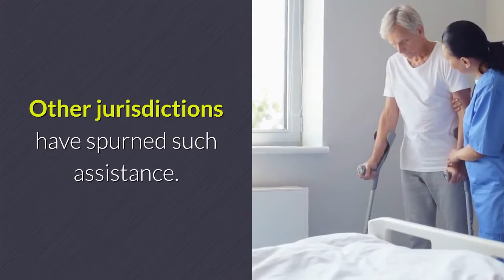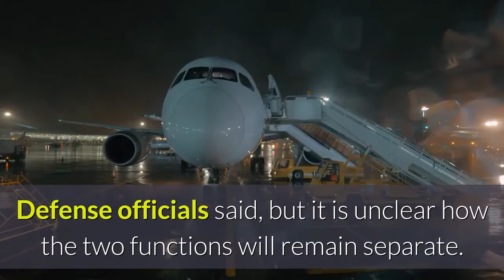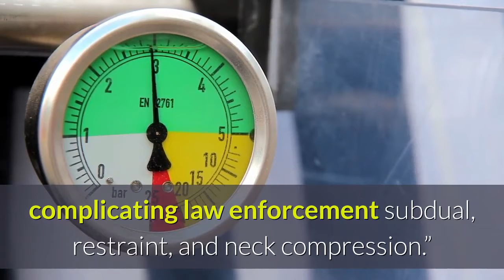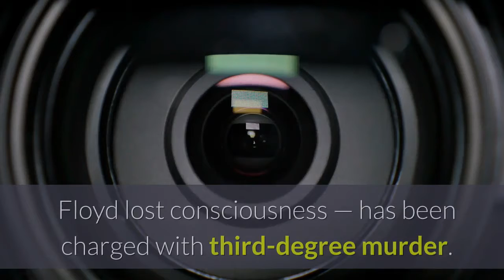🆕george Floyd 🏼👉A military police battalion is assigned to help secure the nation’s capital.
A military police battalion is assigned to help secure the nation’s capital.

The video is all about george floyd   but also try to cover the following subject:
-george floyd full video youtube
-george floyd video
-george floyd full video fox news

 something i noticed when i was researching information on george floyd was the absence of relevant info.
George floyd nevertheless is an subject that i understand something about. This video therefore should matter and of interest to you.
If you would like to find out more concerning george floyd full video youtube I recommend you to look into our other videos
If you were searching for more info about george floyd full video youtube or george floyd video did this video aid?